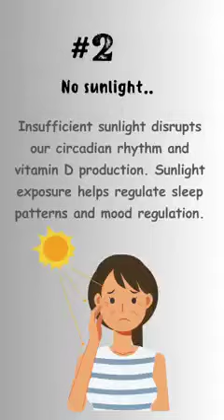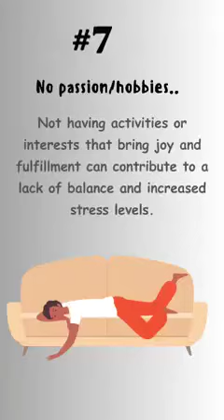9 Reasons for Stress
Let me know in comments section if you want a similar video on any other topic.